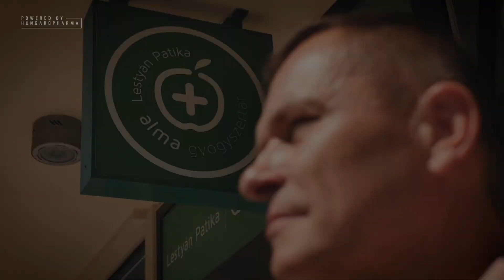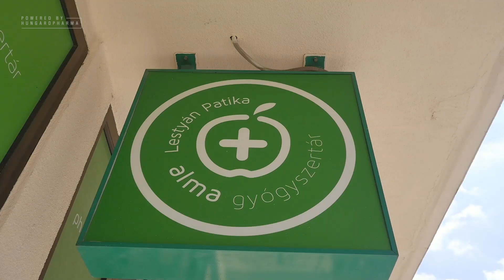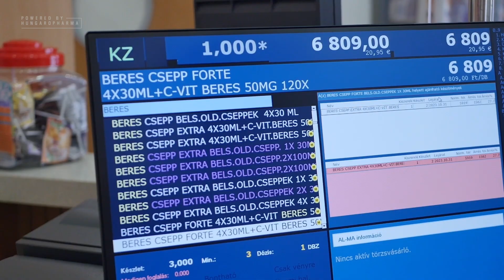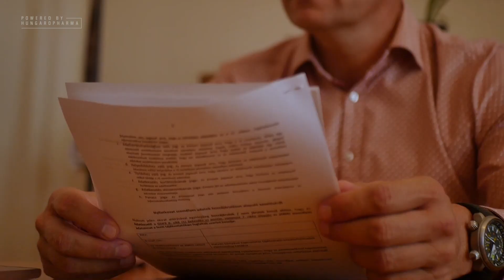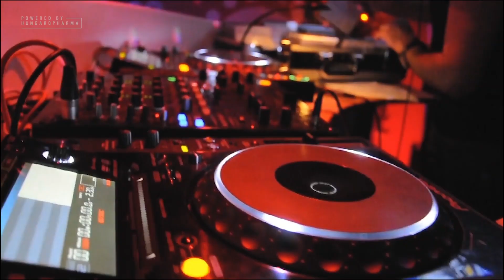Gyógyszerész a tára mögött - Lestyán Balázs